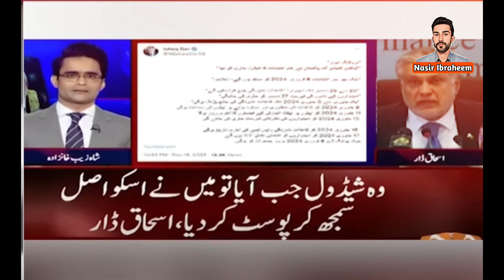Secret Revealed: Imran Khan's Photo in House | Hamid Mir's Prank Resurfaces ishaq dar today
"Imran Khan's photo PLACED in house" | Hamid Mir RETURNS? | Prank with Ishaq Dar